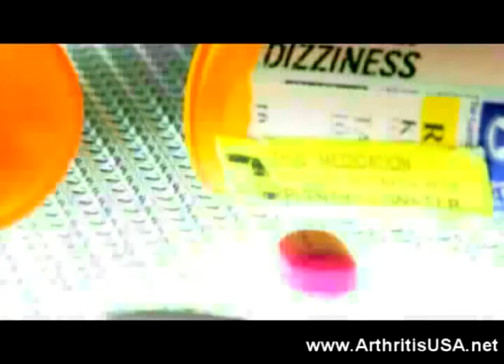A second book by Dr. Alimorad Farshchian just published.